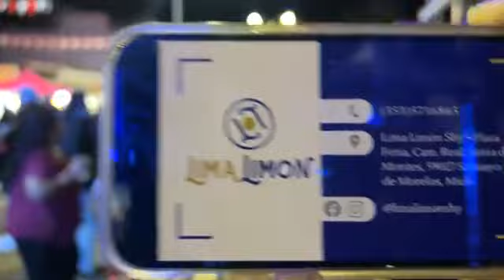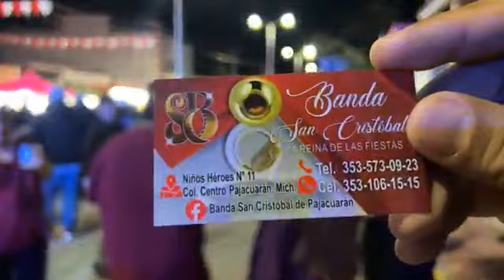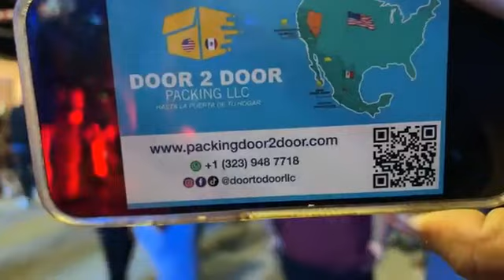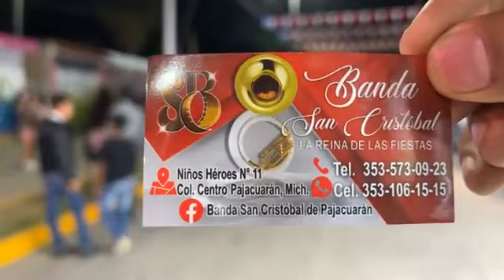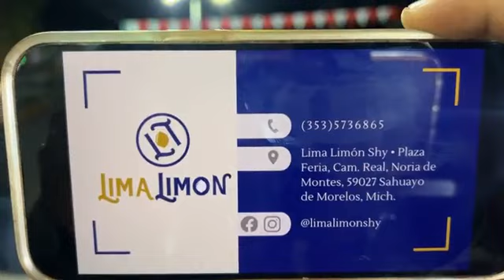Fiestas Patronales Rincon de San Andres 2023